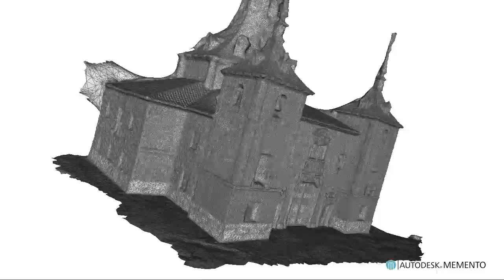Test Fotogrametría Autodesk Memento ermita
Test de fotogrametría realizado con autodesk memento